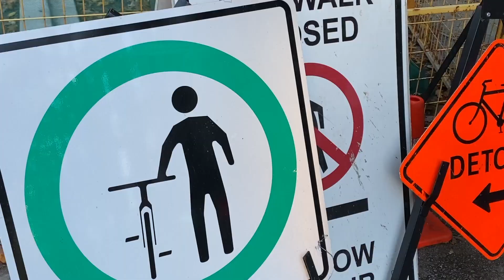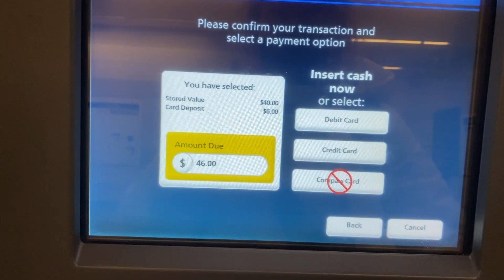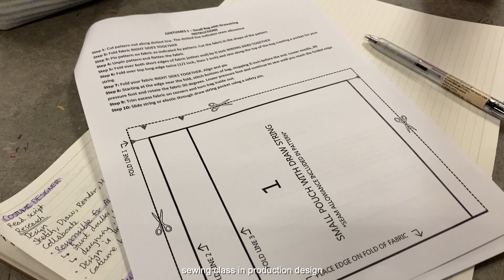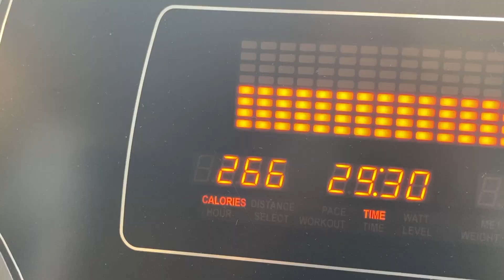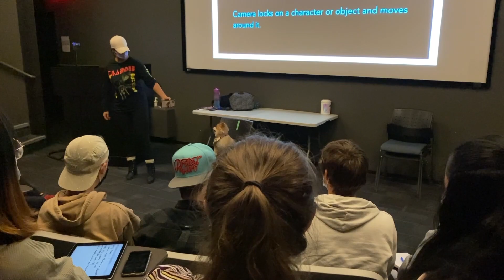friendsgiving, filming a short, halloween || vancouver vol. VI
Wow, so many amazing things happened this month, we had friendsgiving with my class, it was halloween season (I got to experience a real Canadian halloween in Vancouver) and we also filmed a re-creation of a scene from Queen's Gambit - super cool. I really hope you enjoy this video!

   Bene